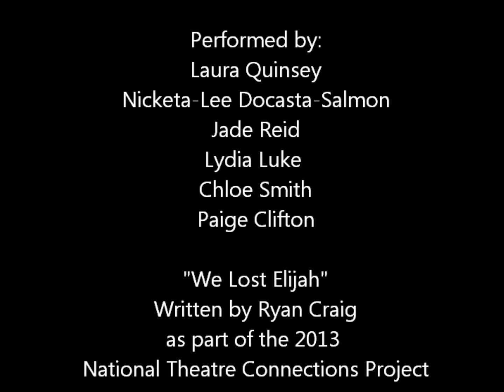We Lost Elijah - March 2013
The Year 2 students performed as part of the National Theatre Connections project. This dark and devious play, set against the cacophony of the London riots in 2011 tells the story of Elijah who disappears whilst in his brothers care.

Performed on 13th & 14th March 2013 @ Nescot College and 9th May 2013 @ Greenwich Theatre, London.